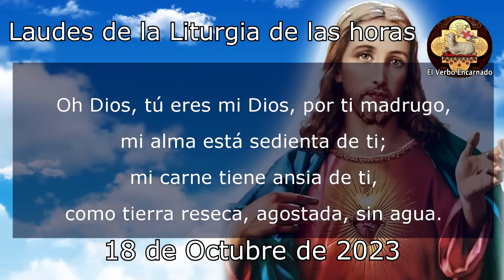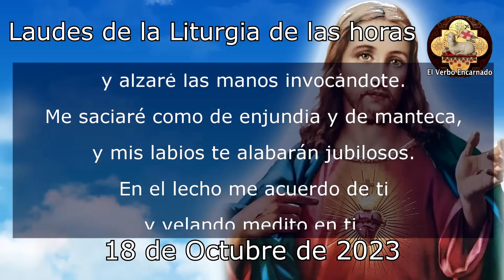Oración de la mañana 18 de Octubre Laudes de la Liturgia de las horas San Lucas evangelista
Recemos la ORACION CATÓLICA DE LA MAÑANA de la SANTA IGLESIA CATOLICA, leamos juntos las LAUDES de la LITURGIA DE LAS HORAS DE HOY MIÉRCOLES 18 DE OCTUBRE DE 2023, del tiempo Ordinario, la Oracion Catolica Oficial del Oficio Divino.

NO TE PIERDAS LA: "MISA DE HOY Domingo 29 de Octubre EN VIVO"